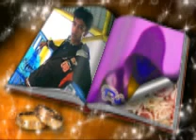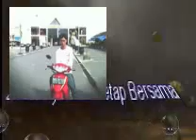go or pergi.wmv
Pengalaman kan slalu abadi utk slamanya